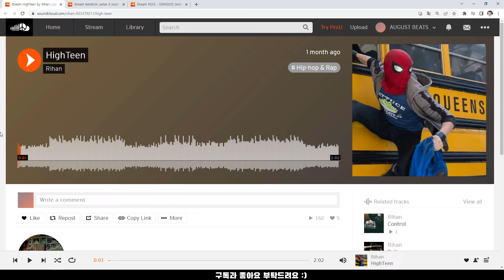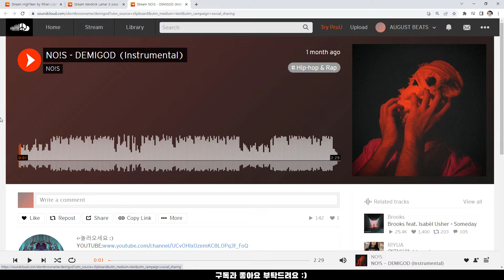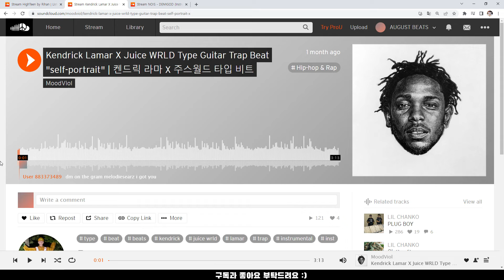콜라보 곡 공개합니다!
00:00 Keepro - 멍청이 (김도현 - HighTeen)

02:01 JASN OK - Freestyle (황석민 - Self Portrait)

04:08 SUZNN (XNO ID - DEMIGOD)

06:00 Zakata (황석민 - Self Portrait)

곡 보내주신 모든 분들
진심으로 감사드리고
별도의 투표는 따로 진행하지 않겠습니다
즐거운 마음으로 즐겨주세요.
감사합니다 :)